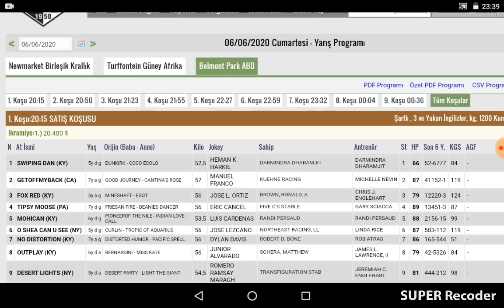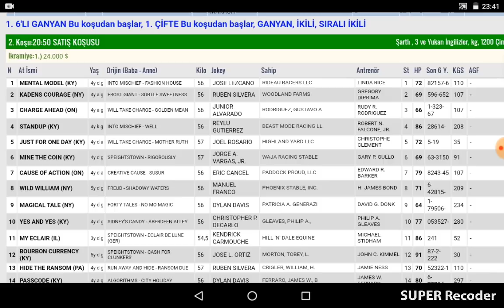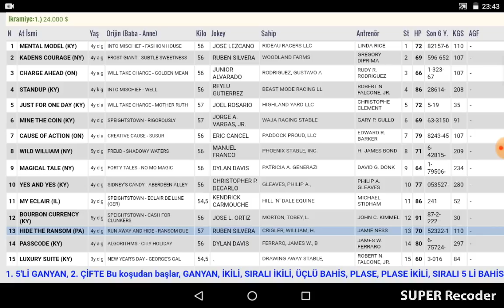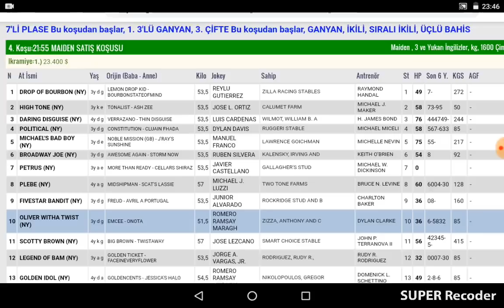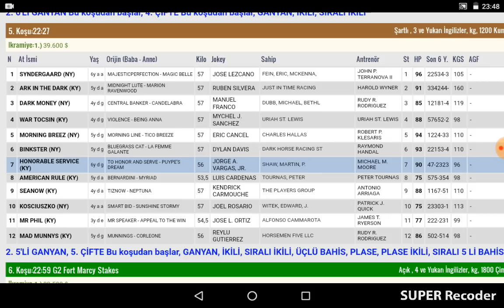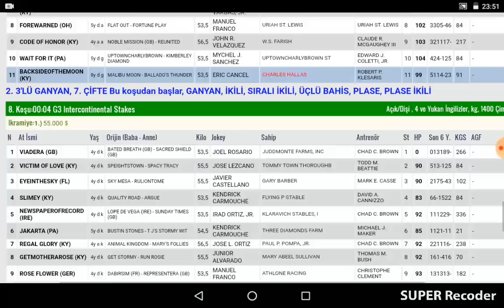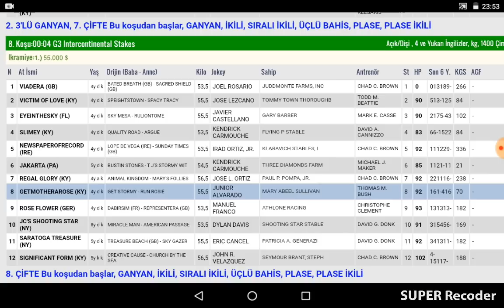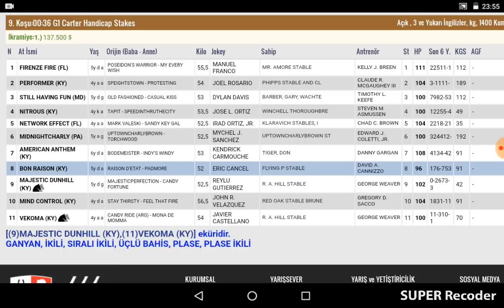6 Haziran 2020 Belmont Park Amerika Altılı Ganyan Tahminleri Ve Bahis oranları